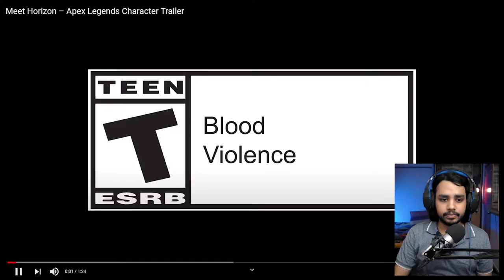Meet Horizon - Apex Legends Character Trailer Reaction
Apex Legends is coming with Season 7 and with that comes a new legend by the name Horizon and I think her abilities is the most different than others , I would say more traversal and I reacted to the character trailer for Horizon which I've been waiting to see for a while

What do you guys think about Horizon? Lemme know and also the game is out on Steam for you to preload

Come along and join this epic game where you can play with people playing in Origin and consoles as well